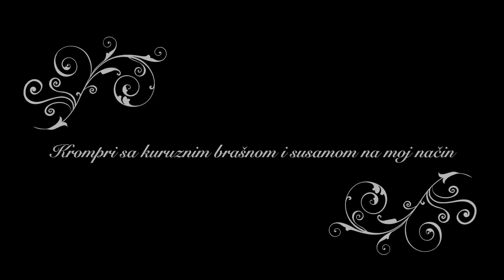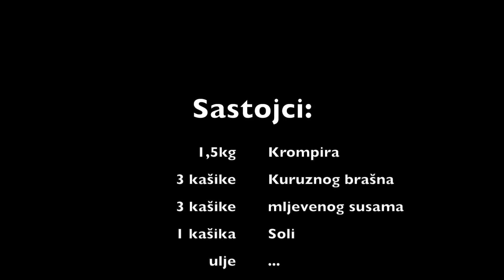KROMPIR MOG DJETINJSTVA KOJI SE NEZABORAVLJA (Posno) ❤️MAJKIN RECEPT❤️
Sastojci:

 1,5kg   Krompira
 3 kašike   Kuruznog brašna
 3 kašike   mljevenog susama
 1kašika   Soli
 ulje           ...
 250°C   peče se 40min

Pa prijatno drugari
Vasa Sace!